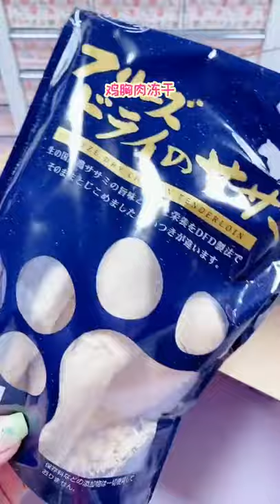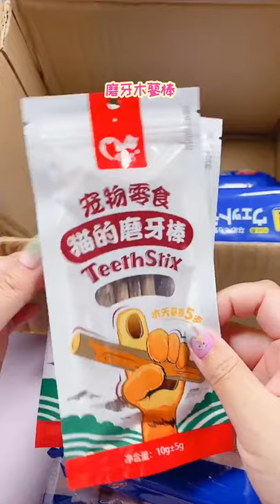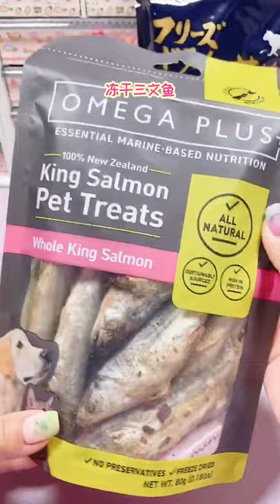Katty's Stuff Unboxing | HamppyHamster